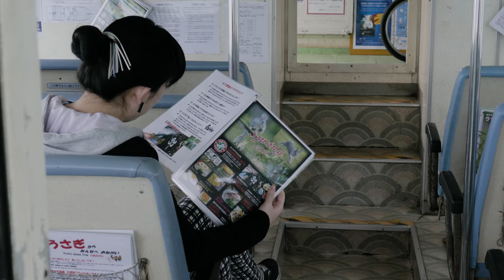Trip to Rabbit Island (Okunoshima) in Japan. 4K!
10 hours by car plus 15 minutes by boat from Tokyo lies the Island of Okunoshima, aka Rabbit Island.